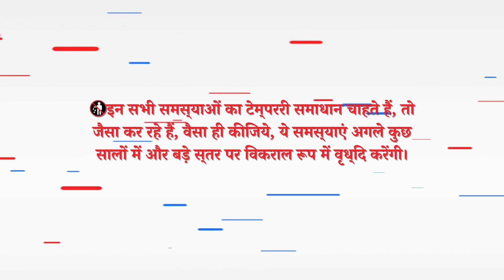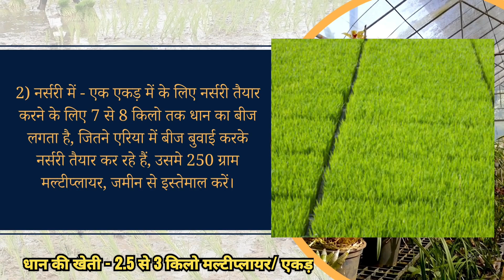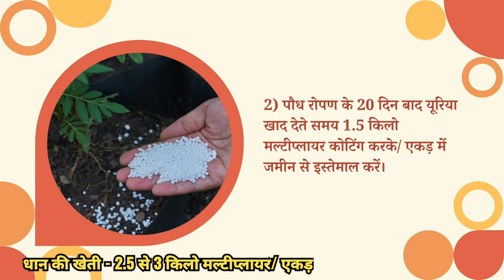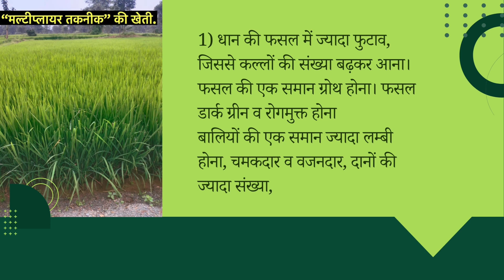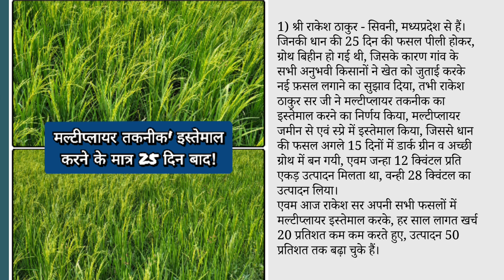धान की खेती, मल्टीप्लायर तकनीक के साथ।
आज देश में धान की खेती करने वाले किसानों को कई चुनौतियों का सामना करना पड़ रहा है। जैसे जलवायु परिवर्तन, एक तरफ पानी की समस्या है, फसल में बढ़ते रोग - कीट जैसे -जीवाणु पर्ण, अंगमारी रोग, पर्ण झुलसा, पत्ती का झुलसा रोग, ब्लास्ट या झोंका रोग, खैरा रोग, बकानी रोग, स्टेम बोरर कीट, लीफ फोल्ड कीट, हॉपर, ग्रॉस हॉपर, सैनिक कीट के बढ़ते प्रकोप, तो दूसरी तरफ खेती की बढ़ती लागत खर्च, एवम कम होता उत्पादन लाभ। नतीजतन धान की खेती करने वाले किसानों को अपेक्षित मुनाफा नहीं मिल पा रहा है।

*🚯इन सभी समस्याओं का टेम्पररी समाधान चाहते हैं, तो जैसा कर रहे हैं, वैसा ही कीजिये,* ये समस्याएं अगले कुछ सालों में और बड़े स्तर पर विकराल रूप में वृध्दि करेंगी।

*✅लेकिन अगर आप, पर्मानेंट समाधान चाहते हैं, तो 'मल्टीप्लायर तकनीक' आपके लिए है,*

*🎁मल्टीप्लायर तकनीक, के एक किलो के पैक में है, एक ट्राली ग्रोबर खाद की ताकत, जो 100% ऑर्गेनिक कॉर्बन एवम 6 औषधीय तत्वों से मिलकर बना है!*

आइये जानें, मल्टीप्लायर तकनीक का धान की फसल में इस्तेमाल कैसे करें.

*मात्र 2.5 से 3 किलो मल्टीप्लायर/ एकड़ इस्तेमाल करके उत्पादन बढ़ाएं, पहले ही सीजन 25 से 50 प्रतिशत तक।!*

1) बीज उपचार - मल्टीप्लायर 20 ग्राम / किलो बीज को उपचार करें।

2) नर्सरी में - एक एकड़ में के लिए नर्सरी तैयार करने के लिए 7 से 8 किलो तक धान का बीज लगता है, जितने एरिया में बीज बुवाई करके नर्सरी तैयार कर रहे हैं, उसमे 250 ग्राम मल्टीप्लायर, जमीन से इस्तेमाल करें।

एवम नर्सरी में बीज बुआई के 15 दिन बाद से 25 से 30 ग्राम मल्टीप्लायर / 15 लीटर पानी के साथ 5 - 5 दिन के अंतर पर 3 बार स्प्रे करें।

*3) पौध रोपण से फसल की कटाई तक के लिए मल्टीप्लायर का इस्तेमाल करना।*
 पौध रोपण से फसल की कटाई के समय तक पूरा डोज मल्टीप्लायर का 2.5 किलो/ एक्स इस्तेमाल होता है।

1) पौध रोपण के तुरंत बाद 500 ग्राम मल्टीप्लायर, 5 लीटर पानी में अच्छे से घोलकर, उसे एक डिब्बे में भरकर, पूरे खेत मे घूमते हुए फैला दें।

2) पौध रोपण के 20 दिन बाद यूरिया खाद देते समय 1.5 किलो मल्टीप्लायर कोटिंग करके/ एकड़ में जमीन से इस्तेमाल करें।

3) स्प्रे में - पौध रोपण के 15 दिन बाद से 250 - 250 ग्राम मल्टीप्लायर / एकड़ 10 से 15 दिन के अंतर पर 2 से 3 बार फसल के ऊपर छिड़काव/स्प्रे में इस्तेमाल करें।

*मल्टीप्लायर के महत्वपूर्ण काम -*
1) धान की फसल में ज्यादा फुटाव, जिससे कल्लों की संख्या बढ़कर आना।

फसल की एक समान ग्रोथ होना।

फसल डार्क ग्रीन व रोगमुक्त होना

बालियों की एक समान ज्यादा लम्बी होना, चमकदार व वजनदार, दानों की ज्यादा संख्या,

*✅2) उत्पादन पहले ही सीजन 25 से 50 प्रतिशत तक बढ़ाना,* एवम अगले 5 से 7 सालों में 2 से 3 गुना तक बढ़ाना।

*✅3) खर्च हर साल 20 प्रतिशत कम करना,* एवम अगले 5 से 7 सालों 80 प्रतिशत तक कम करना।

*✅4)  मिट्टी को नरम व उपजाऊ बनाना।*
*✅5) मल्टीप्लायर तकनीक, गोबर खाद की कमी को पूरा करता है, साथ ही साथ खेत में फसलों के वेस्ट को कम्पोस्ट करने में भी मदद करता है,* एवम मिट्टी में प्राकृतिक तरीके से खाद बनाने की प्रक्रिया को चालू करना, रोग - कीट को कम करना, फसल की अच्छी ग्रोथ एवम उत्पादन की गुणवत्ता में वृद्धि करना।

*✅मल्टीप्लायर तकनीक मात्र 7 साल तक ही इस्तेमाल करने की जरूरत है, इसके बाद आवश्यकता नहीं है।*

किसान भाइयों की सफलता की कहानी, उनकी जुबानी।।

1) श्री राकेश ठाकुर - सिवनी, मध्यप्रदेश से हैं।
जिनकी धान की 25 दिन की फसल पीली होकर, ग्रोथ बिहीन हो गई थी, जिसके कारण गांव के सभी अनुभवी किसानों ने खेत को जुताई करके नई फ़सल लगाने का सुझाव दिया, तभी राकेश ठाकुर सर जी ने मल्टीप्लायर तकनीक का इस्तेमाल करने का निर्णय किया, मल्टीप्लायर जमीन से एवं स्प्रे में इस्तेमाल किया, जिससे धान की फसल अगले 15 दिनों में डार्क ग्रीन व अच्छी ग्रोथ में बन गयी, एवम जन्हा 12 क्विंटल प्रति एकड़ उत्पादन मिलता था, वन्ही 28 क्विंटल का उत्पादन लिया।
एवम आज राकेश सर अपनी सभी फसलों में मल्टीप्लायर इस्तेमाल करके, हर साल लागत खर्च 20 प्रतिशत कम कम करते हुए, उत्पादन 50 प्रतिशत तक बढ़ा चुके हैं।

इसी तरह देश के सभी राज्यों में लाखों किसान भाई मल्टीप्लायर तकनीक, सभी फसलों में इस्तेमाल करके, पहले ही सीजन 5 क्विंटल से 15 क्विंटल प्रति एकड़ उत्पादन बढ़ाया पहले ही सीजन से।
*तो आप भी मल्टीप्लायर तकनीक मंगवाकर, सभी फसलों में इस्तेमाल करके, बने, अपने गांव के सबसे फ़ायदेमंद किसान!*

अधिक जानकारी के लिए दिए गये नम्बर पर सम्पर्क करें।
हिमांशु मिश्र
मल्टीप्लायर ऑफिस, सिवनी
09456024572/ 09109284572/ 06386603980